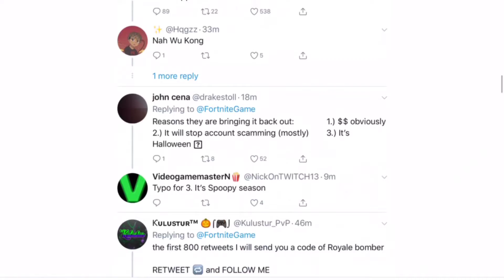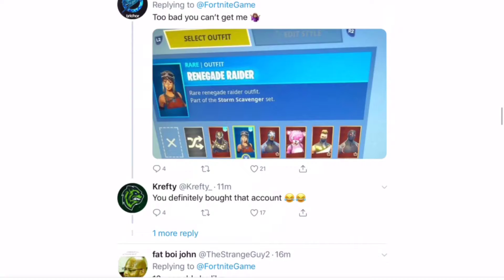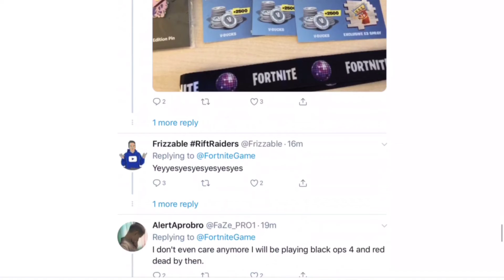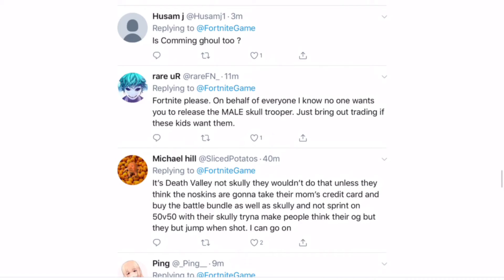Skull Trooper Returning Tomorrow... LOL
I’m back ... Lol this is funny ... ghoul trooper?(null)